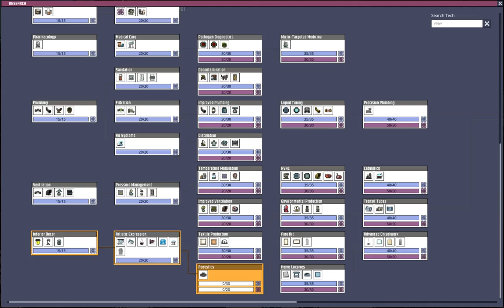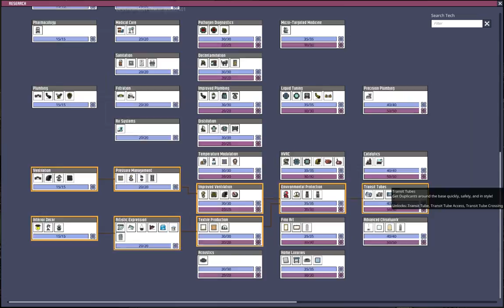Oxygen Not Included 28 04 2019 16 57 05